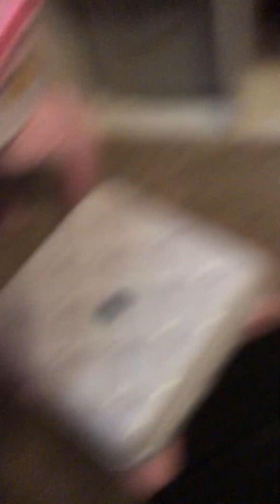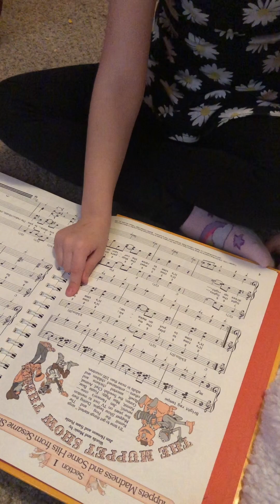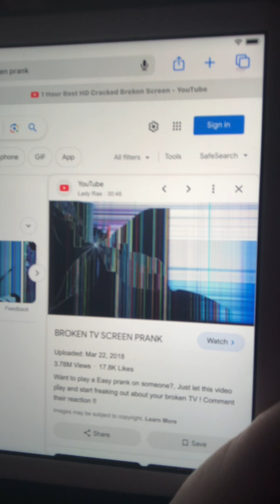Prank wars w/ my sister, as requested